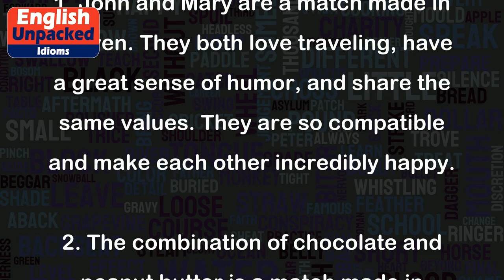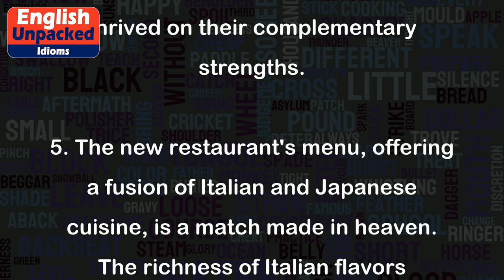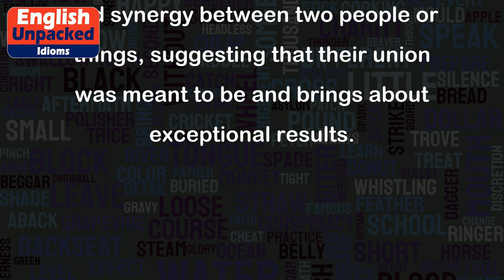Match made in heaven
The idiom "match made in heaven" is used to describe a perfect or ideal pairing or combination of two things or people. It suggests that the match was destined or predestined to be together, as if it was planned by a higher power. This idiom is often used to express the idea that two people or things complement each other perfectly and bring out the best in each other.
Here are a few examples to illustrate the usage of "match made in heaven":
1. John and Mary are a match made in heaven. They both love traveling, have a great sense of humor, and share the same values. They are so compatible and make each other incredibly happy.
2. The combination of chocolate and peanut butter is a match made in heaven. The sweetness of the chocolate perfectly balances the nuttiness of the peanut butter, creating a delicious and irresistible flavor.
3. The collaboration between the two talented artists was a match made in heaven. Their different styles and skills complemented each other, resulting in a masterpiece that received critical acclaim.
4. Sarah's organizational skills and attention to detail, combined with Mark's creativity and innovation, made them a match made in heaven as business partners. Together, they built a successful company that thrived on their complementary strengths.
5. The new restaurant's menu, offering a fusion of Italian and Japanese cuisine, is a match made in heaven. The richness of Italian flavors combined with the delicate and refined Japanese techniques create a unique and delightful dining experience.
In all these examples, the idiom "match made in heaven" is used to emphasize the perfect compatibility and synergy between two people or things, suggesting that their union was meant to be and brings about exceptional results.